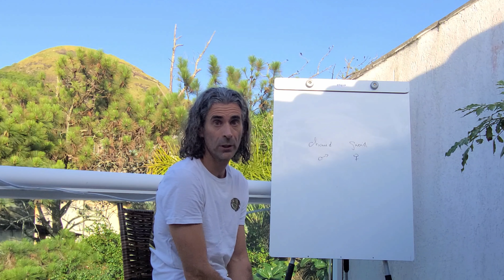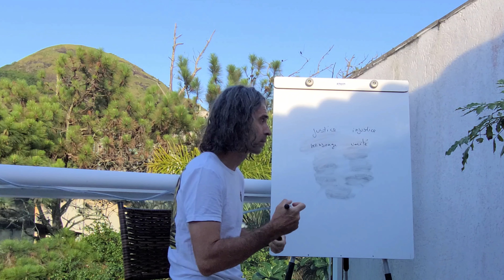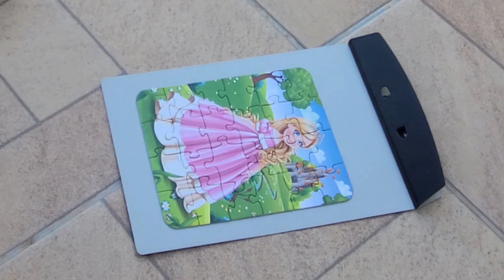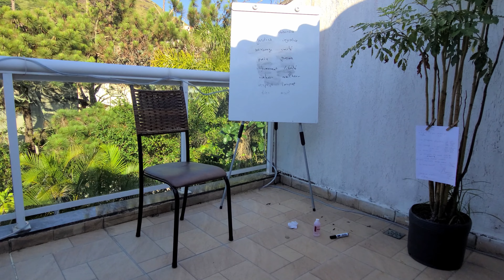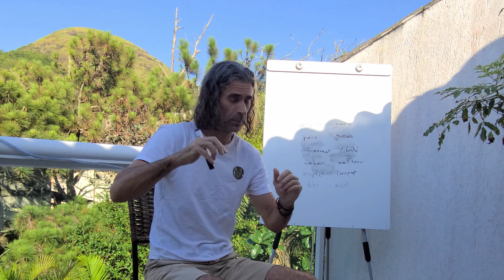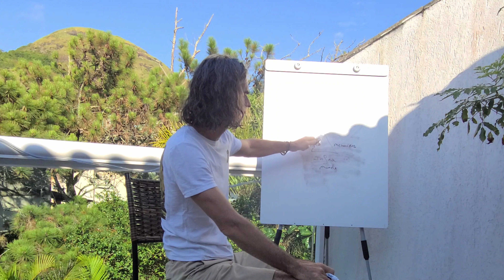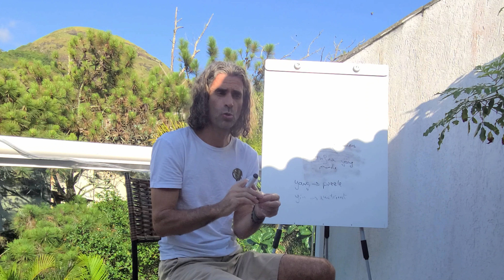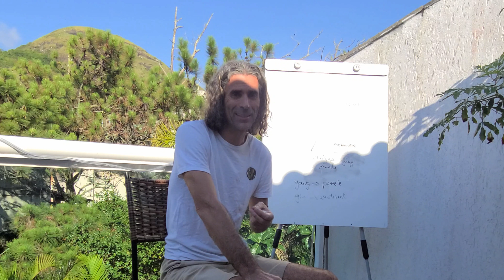psychologie taoïste orientale Yin Yang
Après la vidéo sur le yin et le yang physiques, voici la version psychique.
Je suis à votre disposition pour un accompagnement non pas thérapeutique, mais plus d'éveil et de prise de conscience qui s'avèrera éventuellement thérapeutique très souvent, mais ne le disons pas comme cela, c'est préférable, comme je l'explique dans la vidéo.
Si nécessaire, nous nous tournerons alors vers un thérapeute spécialisé pour des points précis.

Livre en vente sur Amazon, "le bocal et les cacahuètes" qui reprend les points étudiés avec des exemples de la vie.
Prochain en cours d'écriture : " Sur les chemins de la folle sagesse"